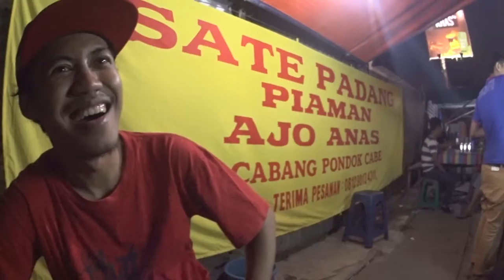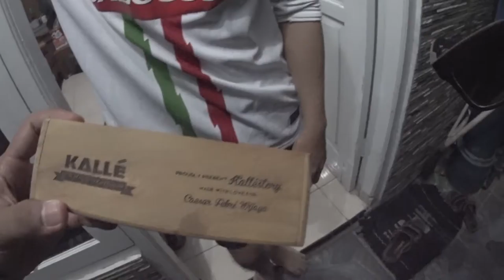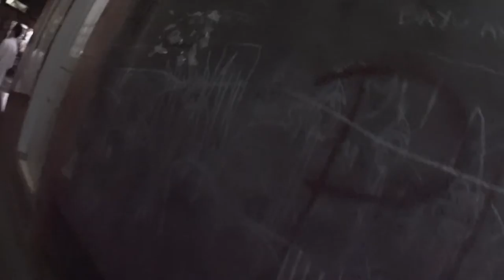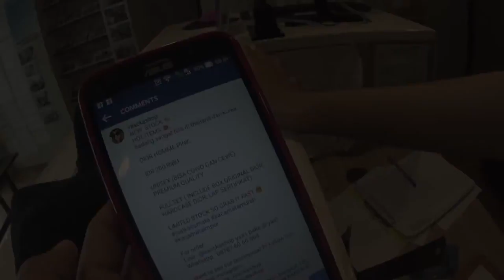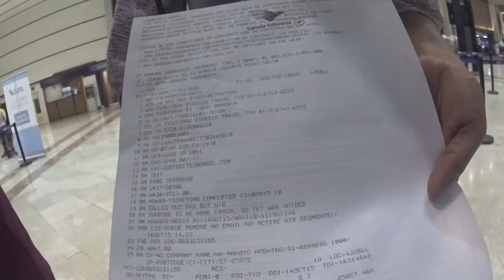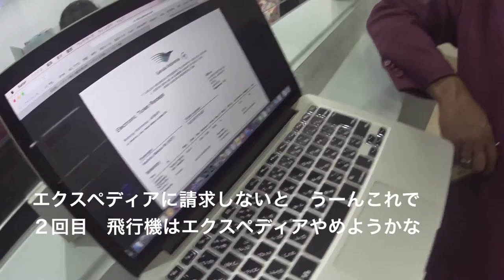ジャカルタ最終日 深夜バイクから メガネ探しやあれこれ ◆着用メガネ「テオ、イリジウム」エベレストに行ってきます！413/1000 15/10/25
ジャカルタ最終日 深夜バイクから夜通し◆着用メガネ「テオ、イリジウム」

2017年4月1日より6月15日までエベレストに行ってきます！ただのメガネ屋、山の経験もまったくない３児のパパが家庭や、色々なものを壊さずエレベレスト登頂まで、毎日の山に関係なく、何の変哲もないことまで、裏も表もひたすら毎日UPします。登頂するまで、メガネ屋なので、毎日、毎日 無駄にメガネをかけ変えUPします。登山自体も勿論ですが、家庭と仕事と登山の同時進行が、いかにしてエベレストの麓に立てる状況を作れるかが一番難しいと思う今日この頃。

◾️今後の予定

2015年7月ロシアの7サミット エルブルース 5.642m（済み）

2015年末。7サミット アルゼンチンのアコンカグア 6.962ｍ。

2016年6月ペルー ワスカラン 6.768m。

2016年9月ネパール マナスル8.156m 。

2017年4月1日より6月15日アイランドピークを通って、エベレスト8.848m。